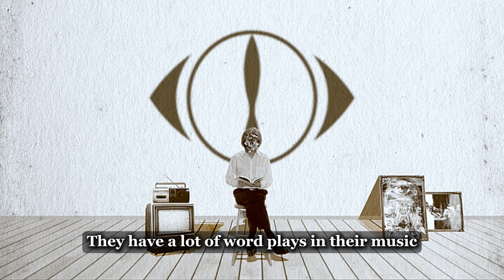SOUSOU NO FRIEREN OP Easter Eggs Analysis You've Missed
このチャンネルでは、主にアニメ、漫画、音楽、バント、歌手、邦楽の推奨や評価などしております。本チャンネル管理者は、本チャンネルにて推奨評価する画像・音楽データ等（著作物）が作成者（著作権者）のものであることを認め深く尊重しており、侵害する気は一切ございません。ビデオのコンテンツはインターネットから取得され、関連情報がメッセージに表示されます。 コンテンツが100％信頼できることを確認することはできません。私は熱心なファンではありません。情報やコンテンツのエラーがある場合は、すぐに指摘してください、ご容赦ください！この歌は私のものも私自身のコンテンツではありませ­­ん。

This channel mainly recommends and evaluates anime, manga, music, bunts, singers, and Japanese music.  This channel administrator acknowledges and deeply respects that the images, music data, etc. (literary works) recommended and evaluated on this channel belong to the creator (copyright holder), and has no intention of infringing. The content of the video is retrieved from the internet and the relevant information is displayed in the message.  We cannot be sure that our content is 100% reliable.  I am not an avid fan.  If you have any information or content errors, please point them out immediately, please forgive me!

This video is for educational and entertainment purposes and is not intended to infringe any copyright.

Anime clips in the video came from Madhouse and TOHO animation
If you are a fan of 『Frieren: Beyond Journey's End』 please support your local official publisher.

1 Like👍 = 1 🌼
1 Share🔃 = 1 🙏
1 Comment💬 = +1000 social credits